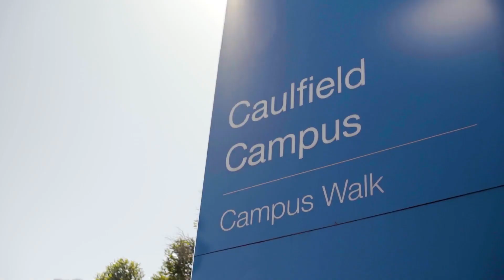Iglu South Yarra Location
Location by design
With trains a 2-minute walk away, cool bars and cafes, Melbourne's best boutiques, and the CBD and Monash University’s Caulfield Campus just 8 minutes in either direction – Iglu South Yarra is the ultimate location for Melbourne student to live.